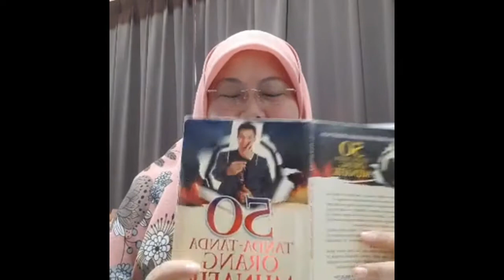Ustazah Muzayyanah Abdullah- 50 tanda orang munafik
Ustazah Muzayyanah Abdullah